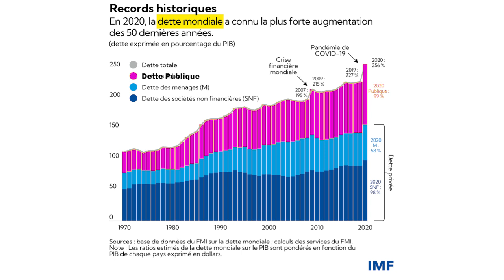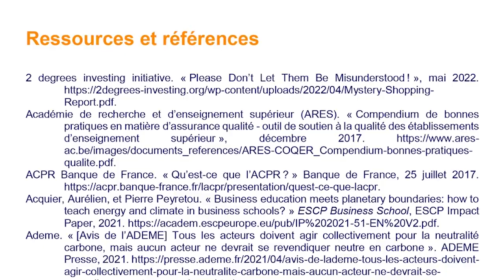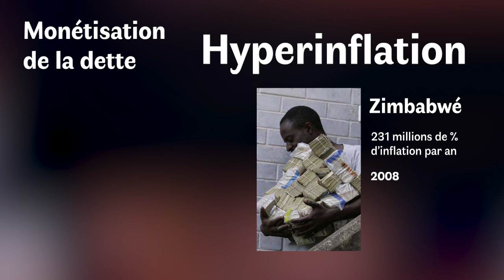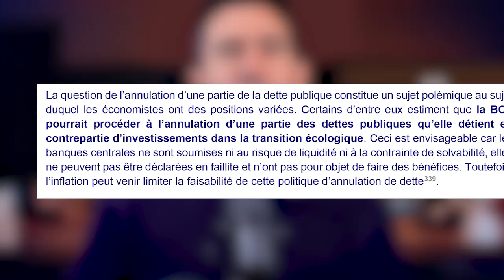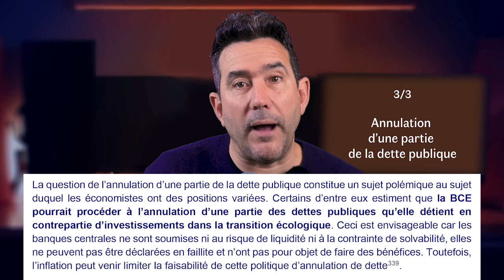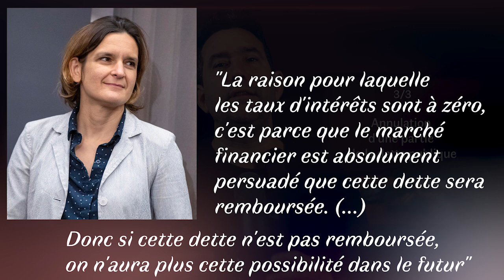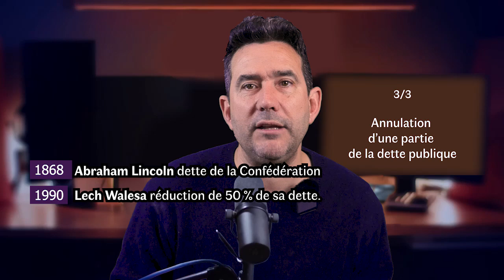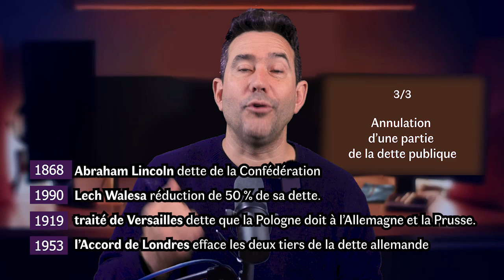#37 la dette du futur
24 minutes pour imaginer comment faire face à la dette que les bouleversements climatiques nous réservent.

00:00 intro
02:03 la dette du futur
05:19 1/3 Soutien des banques publiques d’investissement
07:35 2/3 Monétisation de la dette publique
11:21 3/3 Annulation d’une partie la dette publique
12:38 150 économistes pour l’annulation
18:01 Le marché repo
21:01 Conclusion
21:25 Quelques mots sur le rapport Climat Sup Finance
22:21 les épisodes à venir sur l’avenir de la Finance

Déficit public de la France (sur Public data Google)

La Banque centrale du Japon inspire la BCE (BSI Economics - avril 2021)

150 économiste défendent avec Piketty l’annulation de la dette publique (le Monde - fev 2021)

Synthèse des réactions à la proposition d’annulation de la dette (France info - fev 2021)

La dette au XXIeme siècle, comment s’en libérer - Nicolas Dufrêne (Odile Jacob - oct 2023)

Repo un “lubrifiant essentiel pour les rouages des marchés financierse (Les Echos - dec 2019)

★ Les épisodes de Papa Viager cités ★

(j’en parle incessamment sous peu dans la playlist “Tout tout YouTube” et “Je m’incruste”)

Pour finir, la qualité maximum de cette vidéo est aussi volontairement bridée à 720p. En fait c'est déjà pas mal (même sur un très grand écran ça passe très bien)
Cette décision est un petit geste pour la "sobriété numérique" : Cette vidéo est donc 2.25 fois plus légère que ce qu'elle n'aurait pesé en 1080p. Ça permet d'avoir un impact à la fois sur l’énergie que nécessite votre débit internet, mais aussi sur la place que cette vidéo prend sur les serveurs. Dans le cas de cette vidéo, ça permet d'économiser 1 Go. Et depuis le début des vidéos que je mets en ligne c’est un total de 77,8 Go économisés (aussi bien sur les serveurs que dans l’acheminement de ce signal vidéo jusqu’à vous).